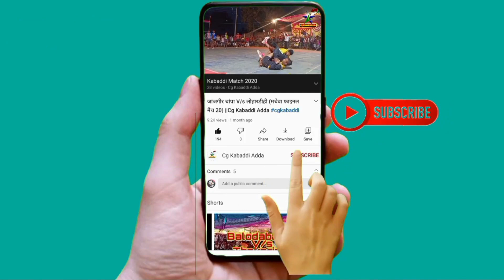Mohanda = Barihapali | मोहन्दा और बरिहापाली के बीच बराबरी का टक्कर | Cg Kabaddi Adda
Thankyou🙏🙏🙏🙏🙏

Our Product

Best Kabaddi Shoes

Our DSLR Camera - Canon EOS 200D Mark II

Our Go Pro

Micro Sd Card For DSLR

GoPro 8 Memory Card

GoPro 8 Battary Setup

Our Mask

Travel Camping gas

Outdoor Portable cooking set